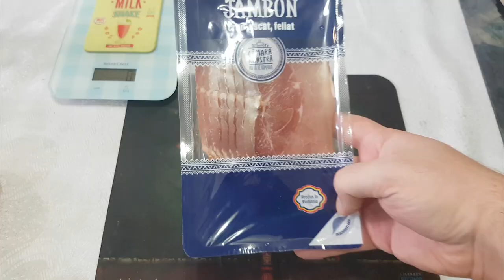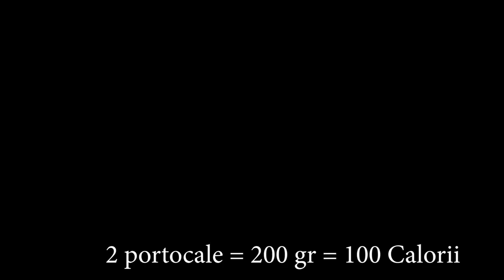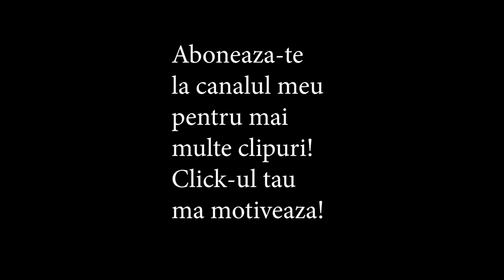CUM ARATA 100 DE CALORII | SLABESTE CU OTTO